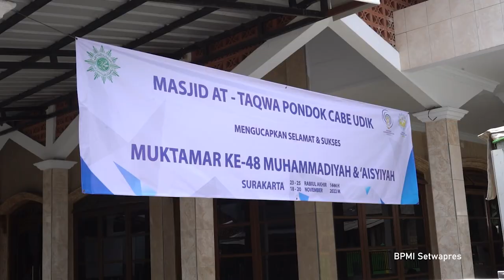Keterangan Pers usai Menyerahkan Bantuan Microfinance Baznaz